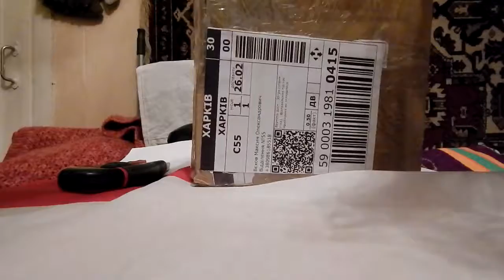Упаковка Мобильного Терминала Для Отправки Новой Почтой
Digital Max Cinema Present. DOCUMENTARY. Упаковка Мобильного Терминала Для Отправки Новой Почтой
Привет Друг!!! Как ТВОИ дела? Пиши в комментариях и мой личный секретарь возможно опубликует их. Сегодня я покажу тебе как я упаковал мобильный терминал для отправки новой почтой! Вес составил всего 177 грамм и цена 35 грн! УЧИСЬ СТУДЕНТ! С покупателями надо как с девушками! Человек боялся платить вперёд, но я умею продавать и знакомиться с девушками - САМЫЙ МОЙ БЫСТРЫЙ РЕЗУЛЬТАТ ЗА 3 минуты ОБЩЕНИЯ ПО МОБИЛЬНОМУ Я ДАЛ ПОНЯТЬ, ЧТО ДОБРОСОВЕСТНЫЙ ПРОДАВЕЦ И ПРОДАЛ - договорились и обменялись: я реквизиты, он координаты, при этом покупатель сам звонил! Слушай и смотри ВНИМАТЕЛЬНО.
Купить Мои CDs, DVDs, TAPEs VCDs или файл в формате Wav можно здесь: